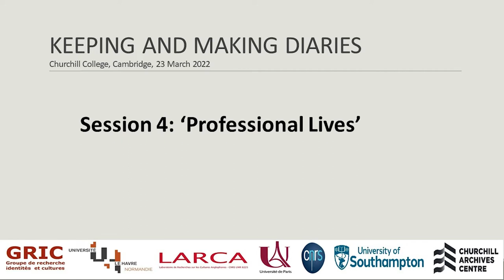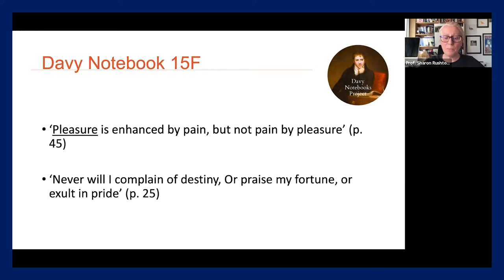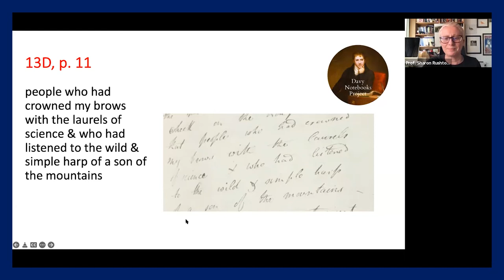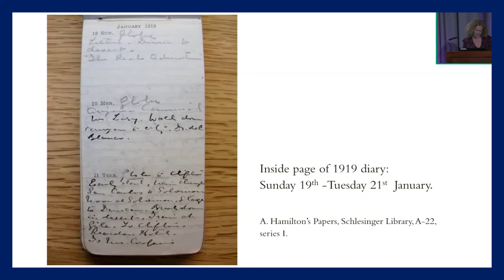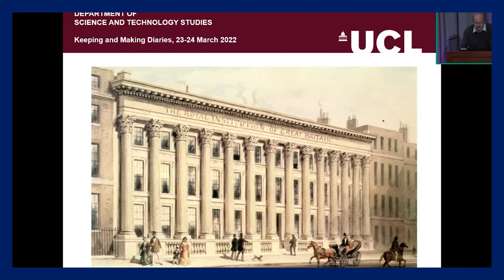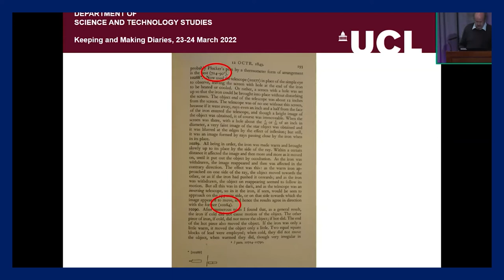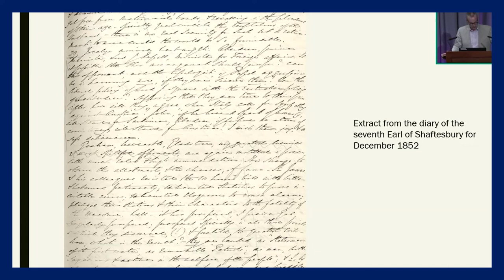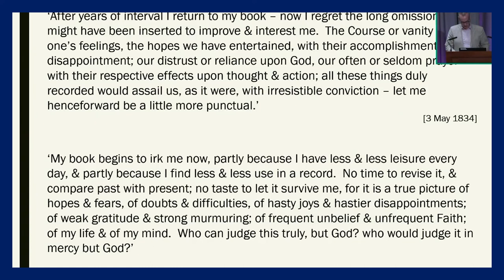Keeping and making diaries - Day 1, Session 4: ‘Professional Lives’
Chair: Orla Smyth (Université Le Havre Normandie)

Sharon Ruston (Lancaster University), ‘Examining one of Humphry Davy’s 1800 notebooks, RI MS HD 13D’

Judith Rainhorn (Université de Paris 1 Panthéon-Sorbonne/Maison Française d’Oxford), Alice Hamilton’s diaries, helpful items for staging herself’

Frank A. J. L. James (University College London), ‘When do notebooks become a diary? The example of Michael Faraday’

David Brown (University of Southampton), ‘Making sense and use of Lord Shaftesbury’s diary’